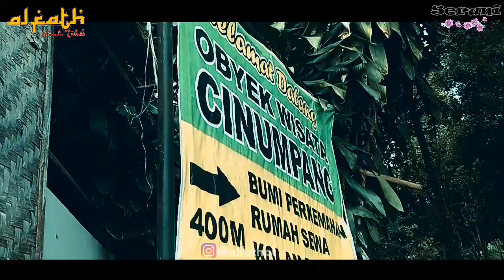Trailer Family Gathering